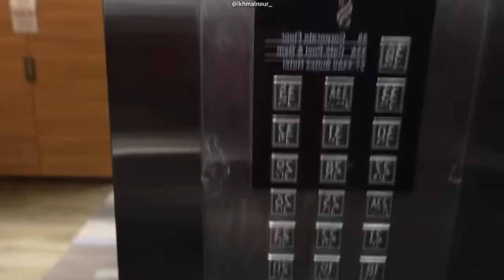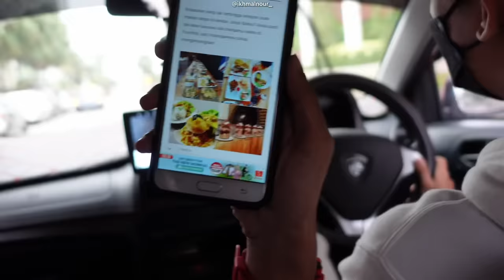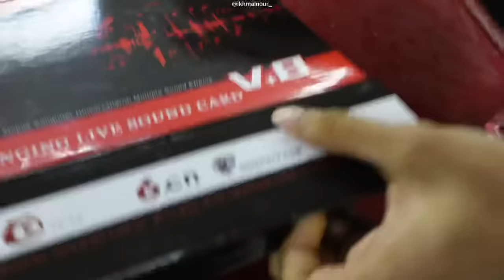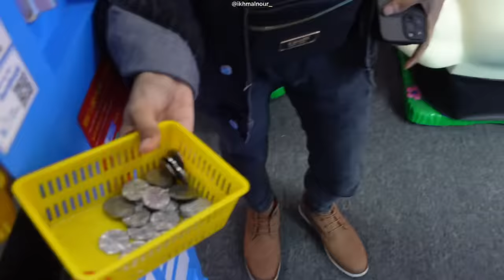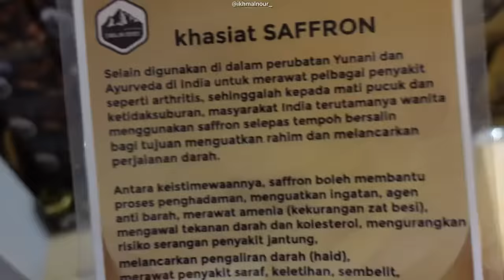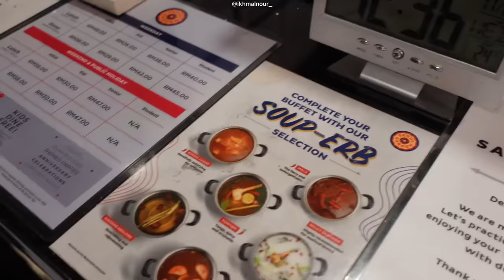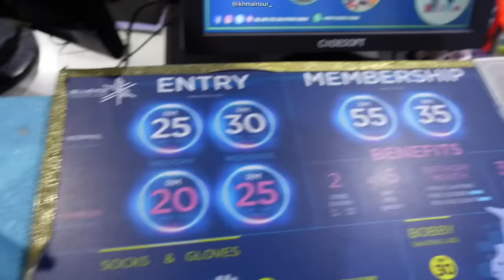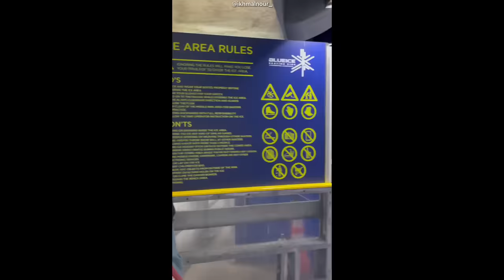HABIS RM50 DEKAT CLAW MACHINES🥲| ICE SKATING MABOK😭❗️| DUGONG BERENANG ‼️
JANGAN SKIP IKLAN YE GUYS HEHEHEH TQSM